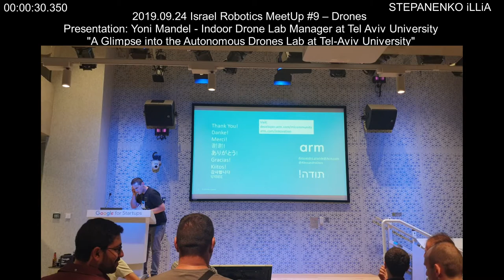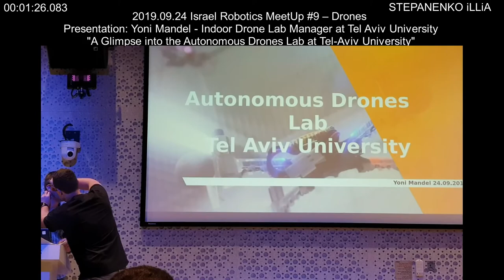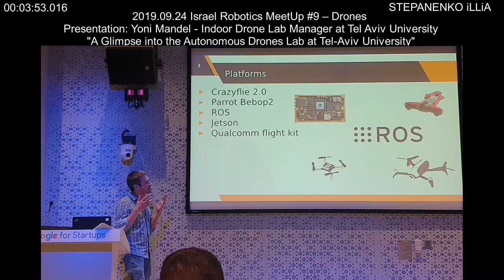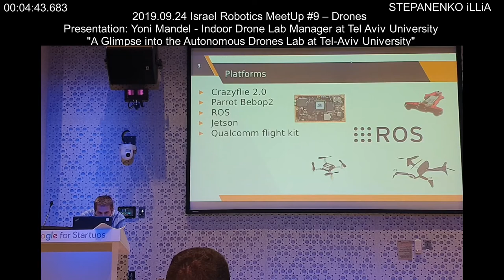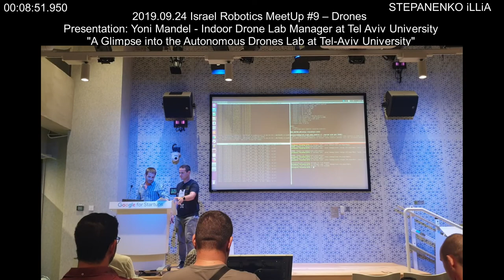Yoni Mandel Indoor Drone Lab Manager at Tel Aviv University